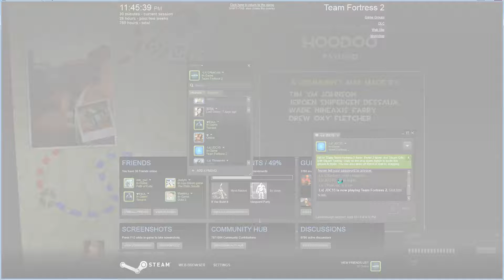Team Fortress 2: -Ls| Gameplay